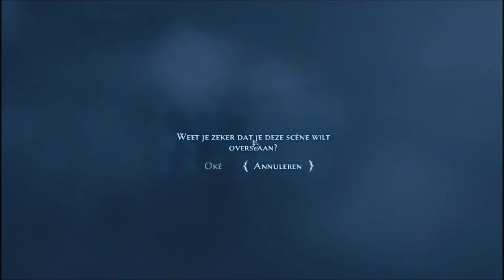Prince of Persia The Forgotten Sands NL/BE (Gameplay/Walktrough/Let's Play) Part 1